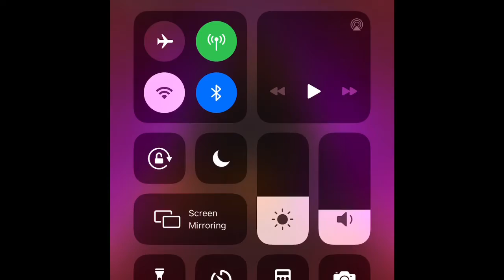Random Beat Blade Video Unity The Fat Rat